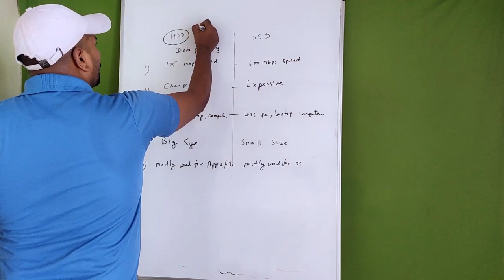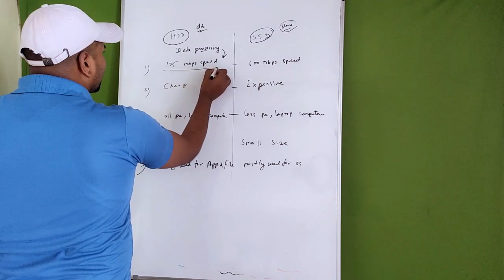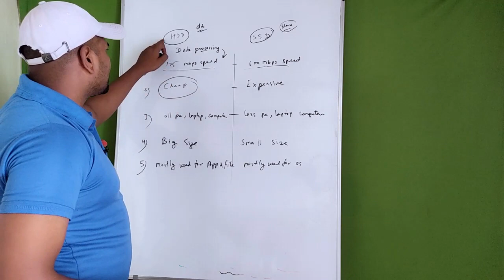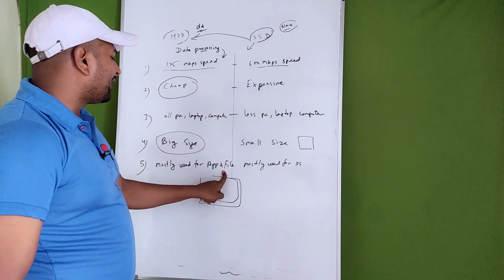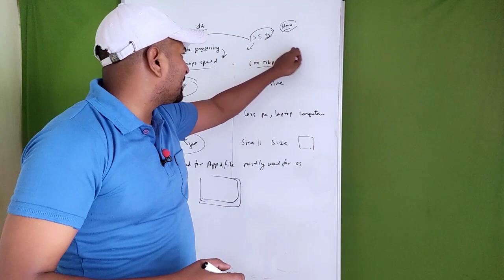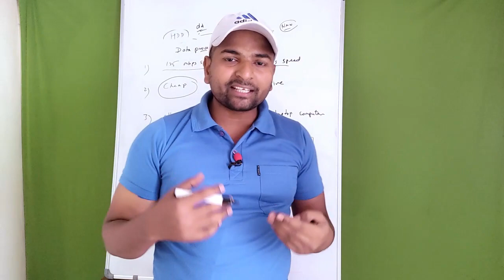HDD और SSD में क्या अंतर होता है लैपटॉप लेने से पहले देखें RamjiTechnical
ramjitechnical Ramji Technical me Aapka swagat hai ..ramjitechnical HDD or SSD mein kya antar hai | लैपटॉप लेने से पहले देखें | laptop me ssd or hdd me kya antar hai Explained by ramji

jaaniye laptop me hdd aur ssd mein kya antar hai aur aapko ssd wala laptop kyu lena cahiye

About us - Ramji Tech ek youtube channel hai jahan par aapko tehnological video dekhne ko milete hain .Topics - Computer , Internet , Network etc